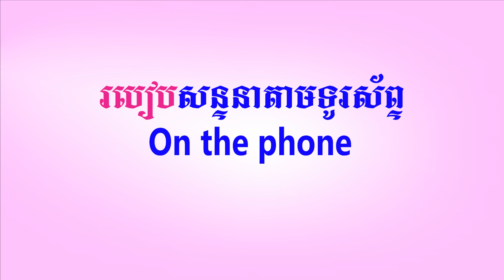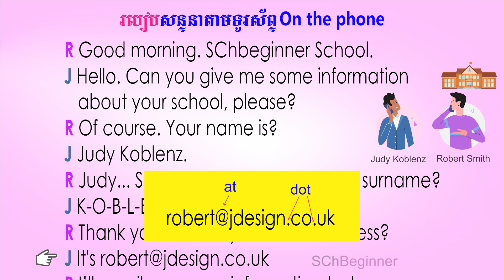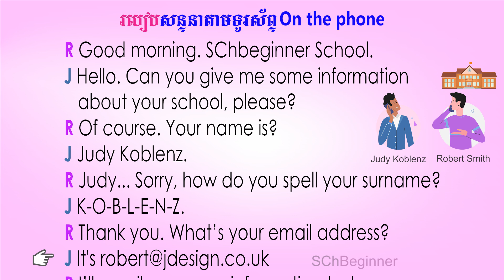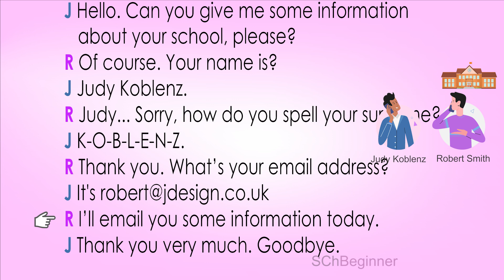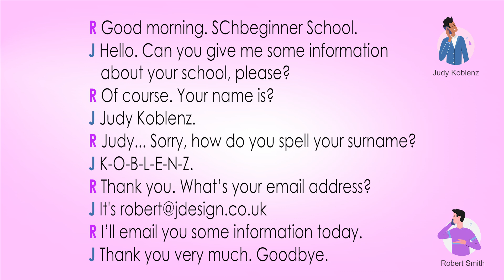ការសន្ទនាតាមទូរស័ព្ទ conversation on the phone, SChBeginner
In this video tutorial, I will teach you about